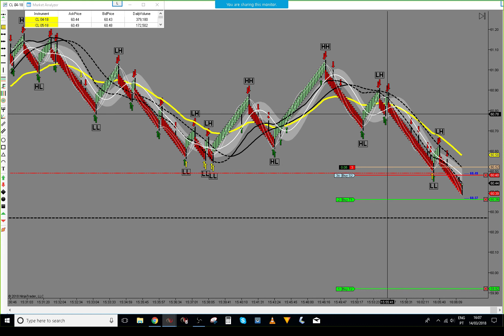Live Day Trading - Profit $120